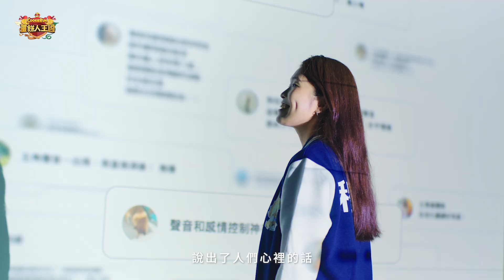【薑餅人王國】台灣配音代表隊重磅登場｜現在讓大家聽見台灣的聲音！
薑餅人王國邀請到超過60位配音員幫遊戲內餅乾配音！
實力超強的配音員幫餅乾們出聲，讓餅乾擁有更鮮活的生命力
台灣的配音員值得你給予最熱烈的掌聲👏
台 灣 的 驕 傲 ・薑 餅 人 的 驕 傲 ✌️😊

薑餅人王國中文配音官網！